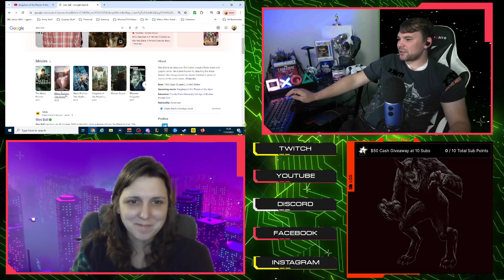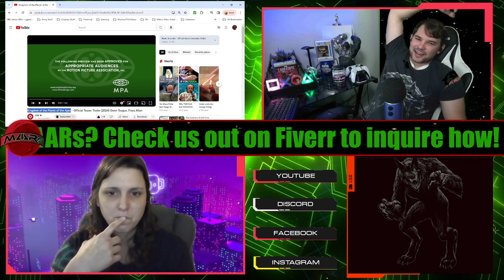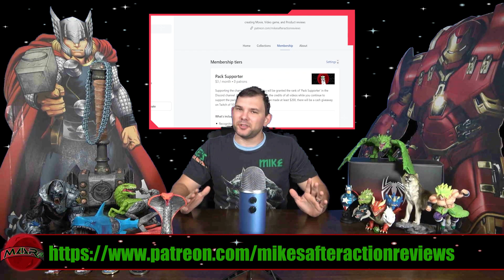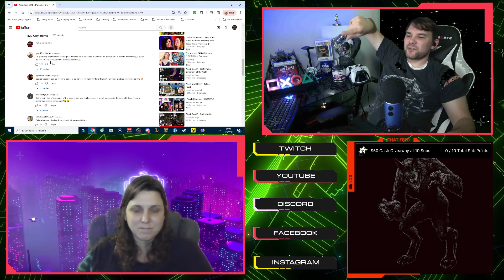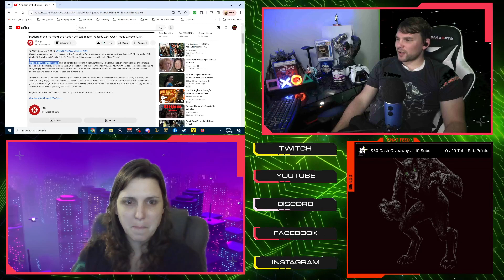Trailer Reaction: Kingdom of the Planet of the Apes - Official Teaser Trailer (2024)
Bottega Krua